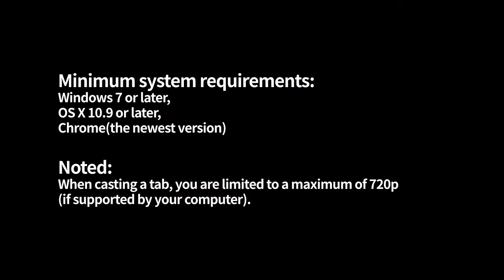How to cast your laptop/computer display to the projector?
ETOE Pro Projectors - features built-in Android TV system

Related Products: ETOE D2 Pro, ETOE E2 Pro, ETOE E3 Pro

ETOE Pro projectors have built-in Chromecast that you can simply cast the tab or screen of your computer/laptop by casting from the Chrome browser. Check the video for the instruction.

You can also use Chromecast features to cast your shows directly to the projector with the Chromecast button on your streaming Apps, such as Netflix, Disney+, and so on.